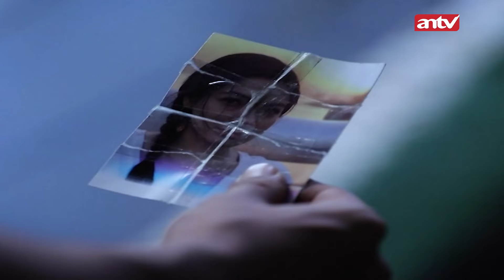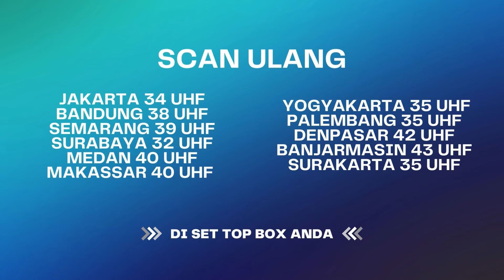Beban Berat Nikah Dengan Suci | Janji Suci Eps 6 Part 2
000010
000007